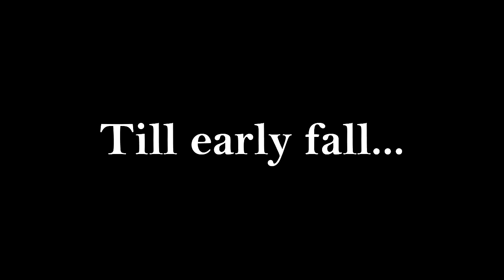Channel Update (07/11/16) - VERY IMPORTANT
Video speaks for itself really. Till September, everyone.

Music featured
- Battle Glacier 2
Artist(s): Woofle
Album: Freedom Planet Original Soundtrack
Original Game: Freedom Planet